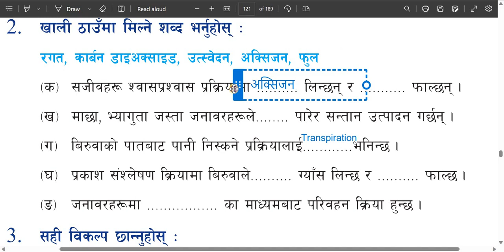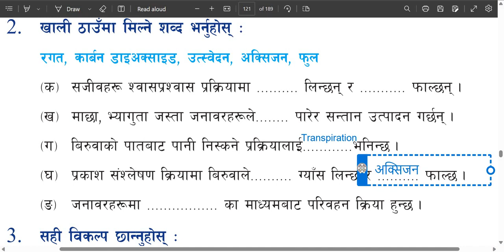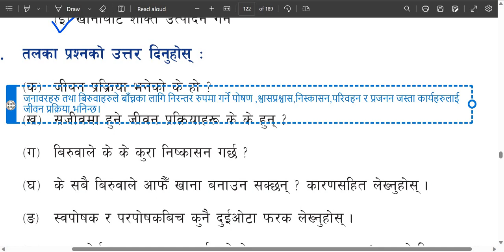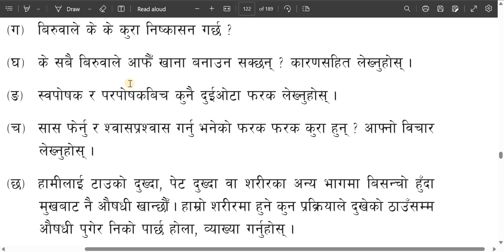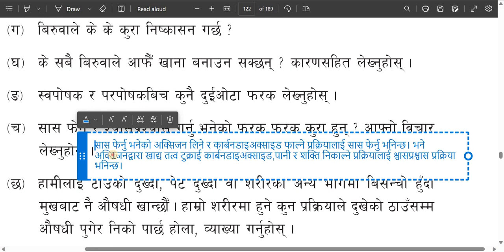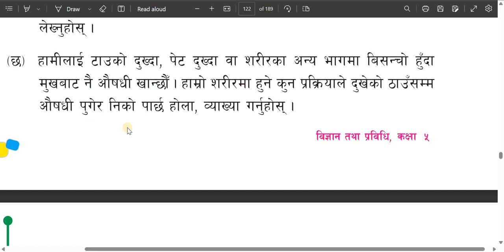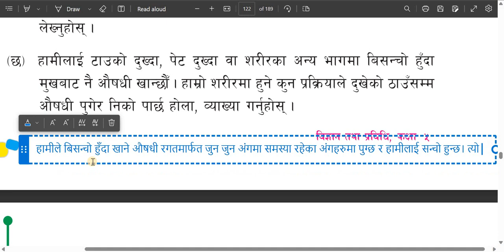कक्षा ५ विज्ञान तथा प्रविधि/एकाइ ५/जीवन प्रक्रिया/class 5 Science-unit 5/life process/science class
class 5 science-unit 5-life process